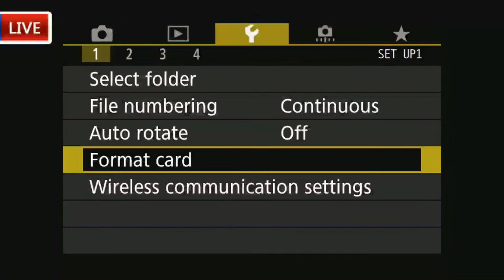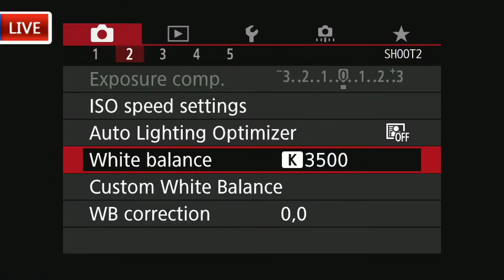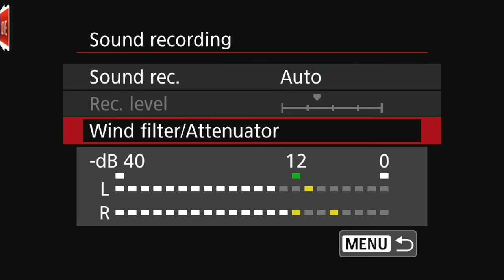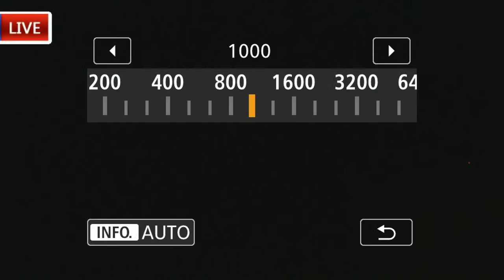Gurwinder Weds Sukhpreet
Raju photography